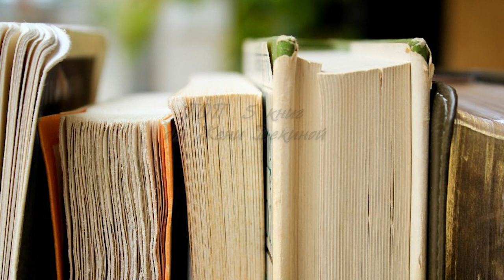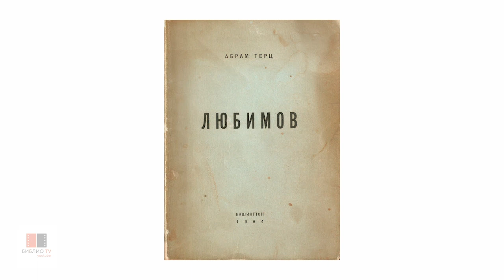ТОП 5 книг от Жени Декиной